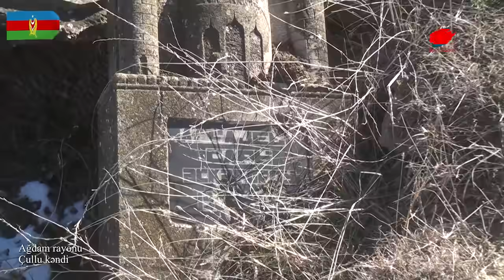ABD'NİN S-400 TEKLİFİNE FLAŞ YANIT: KABUL EDİLMEYECEK / TÜRK ŞİRKETLERİNE SALDIRI TÜRKİYE'YE SALDIRI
Amerika’nın S 400 teklifine Dışişleri Bakanı Mevlüt Çavuşoğlu, yanıt verirken, teklifin kabul edilmeyeceğini söyledi.